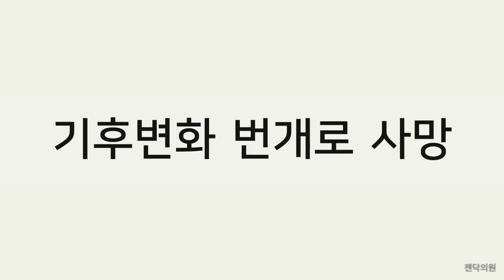기후변화 번개로 사망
1900년을 기준으로 현재 지구의 평균기온이 1'가 올랐고 1'가 오르면 번개는 12배 더 많이 친다

​ 최근에 미국 위싱턴DC 백안관 인근 공원에서 낙뢰로 동시에 4명이 사망했다
인도에서는 여름 며칠사이에 수십명이 번개를 맞고 사망했다

이제는 번개 맞아 죽는 경우가 우리가 알던 시절에 비해 수 배가 많아진 것이다
비오고 천둥 번개 칠때는 더 조심해야겠다

카톡으로 비대면진료 처방 · 진료의뢰서 · 통원확인서